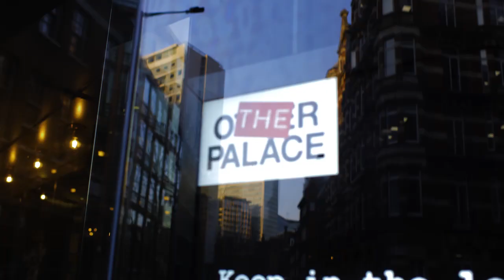Gareth Davies Presenter Showreel 2023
Gareth is a freelance presenter and TV Producer and has worked for the BBC, ITV, Channel 4, Amazon, BBC America, CBBC, QVC, hosted live events and panels and has worked for major corporate brands including NIKE, Lush, Prudential, Amazon and ASOS.

Gareth has also worked on radio for the BBC.

Gareth also works as a presenter coach and is the co-CEO of the UK's leading presenter training business The Presenter Studio - coaching clients for TV presenting and also for presentations.   He has helped create some of TV's biggest names and has worked with some of the world's biggest brands from Porsche to Sage to Virgin and SKY.

You can also check out the work The Presenter Studio does